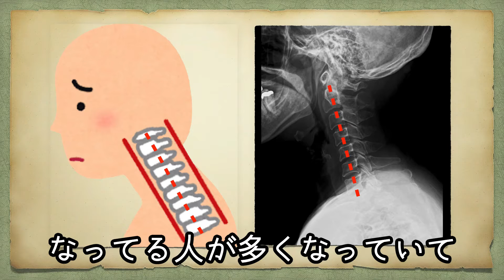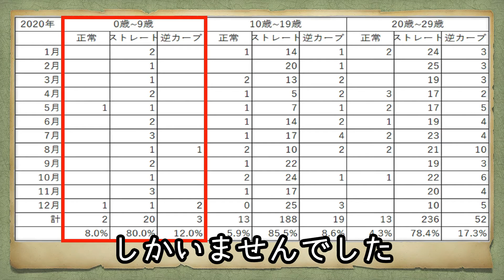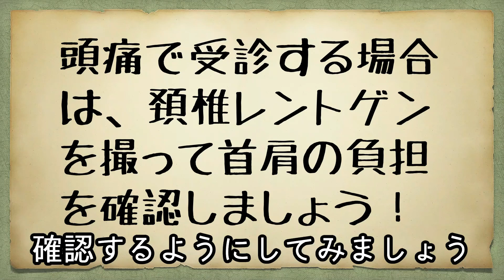頭痛の原因となる頚椎の変形